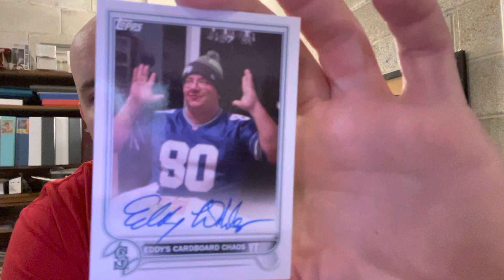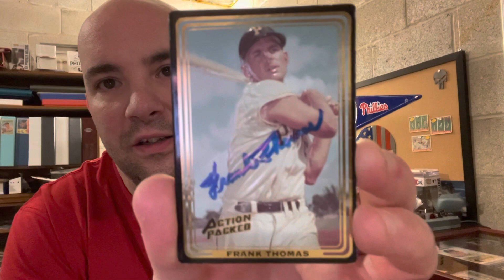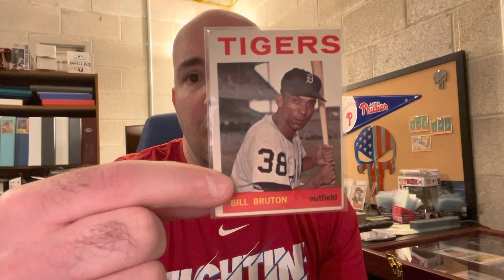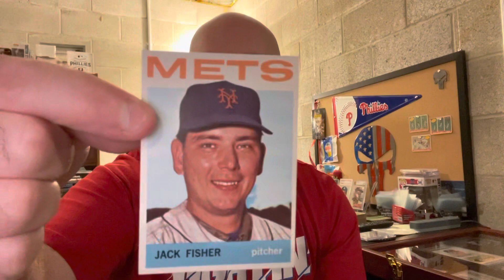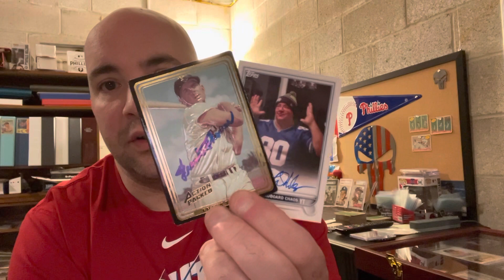105) All Eddy, All the Time Here on the Channel! Contest Win + Care Package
Thanks Eddy!